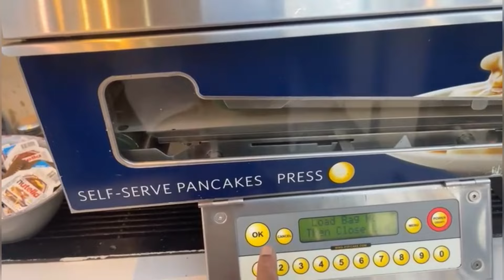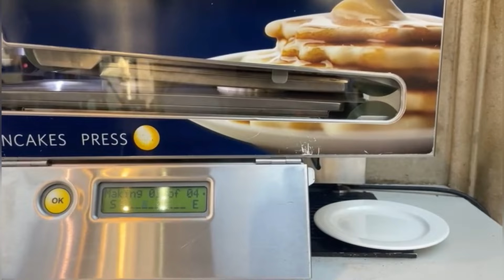Baba is Better Today | Buffet Breakfast Setup | Classey and Velencio